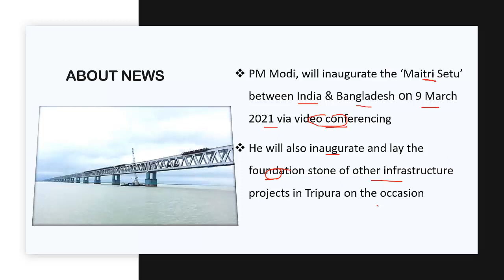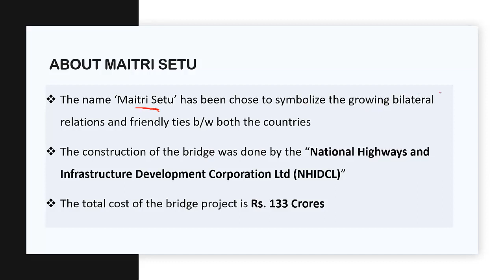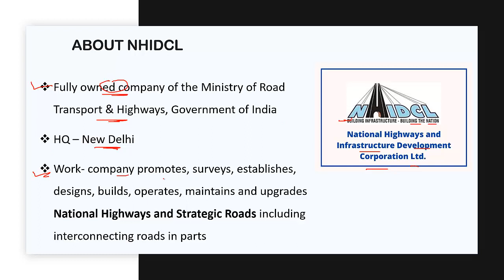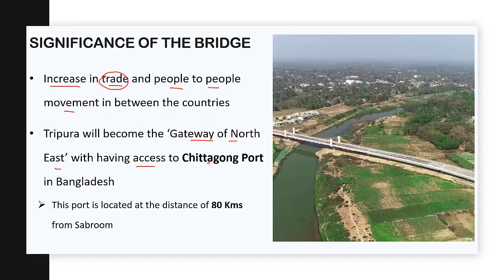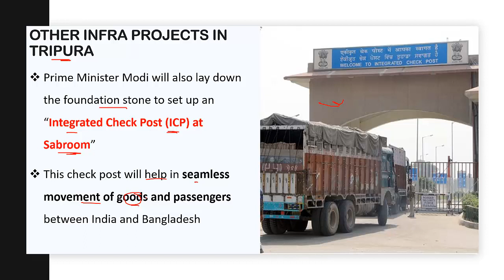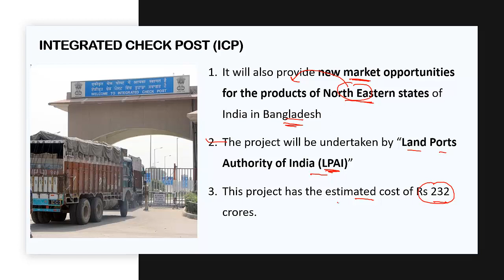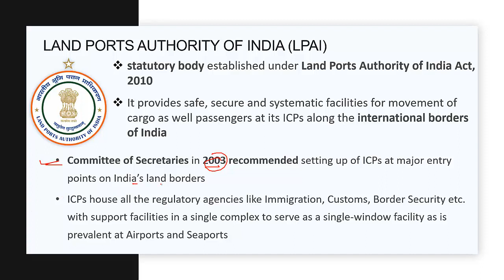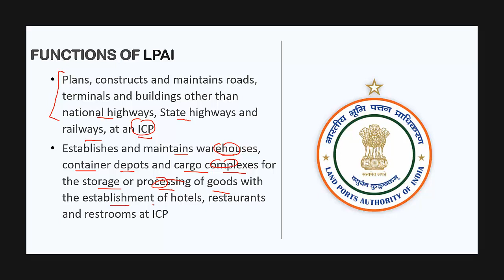Maitri Setu | Bridge between Tripura and Bangladesh | Bridge on Feni River | NHIDCL | LPAI | ICPs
In this video we will discuss about the Maitri Setu bridge developed by NHIDCL on the Feni river on the International border of India and Bangladesh. Also about Integrated Check Posts (ICPs), Land Ports Authority of India (LPAI) and National Highways and Infrastructure Development Corporation Ltd (NHIDCL).

PM Modi, will inaugurate the ‘Maitri Setu’ between India & Bangladesh on 9 March 2021 via video conferencing
He will also inaugurate and lay the foundation stone of other infrastructure projects in Tripura on the occasion
Bridge built in the River Feni
Feni river flows between the Indian boundary in the state of Tripura and Bangladesh
1.9 Km long bridge that connects the Sabroom, India with Ramgarh, Bangladesh

About Maitri Setu
The name ‘Maitri Setu’ has been chose to symbolize the growing bilateral relations and friendly ties b/w both the countries
The construction of the bridge was done by the “National Highways and Infrastructure Development Corporation Ltd (NHIDCL)”
The total cost of the bridge project is Rs. 133 Crores

About NHIDCL
Fully owned company of the Ministry of Road Transport & Highways, Government of India
HQ – New Delhi
Work- company promotes, surveys, establishes, designs, builds, operates, maintains and upgrades National Highways and Strategic Roads including interconnecting roads in parts
Other Important recent projects –
17.47 km long Doimukh-Harmuti Road between Assam and Arunachal Pradesh
1.66 km Tura-Mankachar Road between Assam and Meghalaya

Significance of the Maitri Setu
Increase in trade and people to people movement in between the countries
Tripura will become the ‘Gateway of North East’ with having access to Chittagong Port in Bangladesh
This port is located at the distance of 80 Kms from Sabroom

Land Ports Authority of India (LPAI)
statutory body established under Land Ports Authority of India Act, 2010
It provides safe, secure and systematic facilities for movement of cargo as well passengers at its ICPs along the international borders of India
Committee of Secretaries in 2003 recommended setting up of ICPs at major entry points on India’s land borders
ICPs house all the regulatory agencies like Immigration, Customs, Border Security etc. with support facilities in a single complex to serve as a single-window facility as is prevalent at Airports and Seaports

Functions of LPAI
Plans, constructs and maintains roads, terminals and buildings other than national highways, State highways and railways, at an ICP
Establishes and maintains warehouses, container depots and cargo complexes for the storage or processing of goods with the establishment of hotels, restaurants and restrooms at ICP

This video is helpful for all exams like upsc, state psc, uppsc, ssc cgl, chsl mppsc, vyapam, MPSI.

Learn vocabulary by root words series part 3 || word power made easy vocab for SSC, bank PO

Thanks